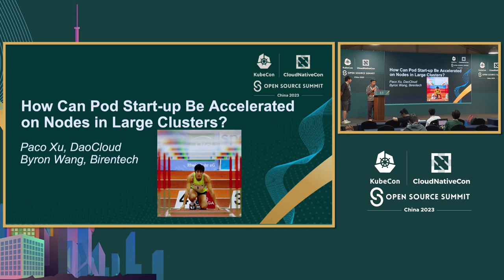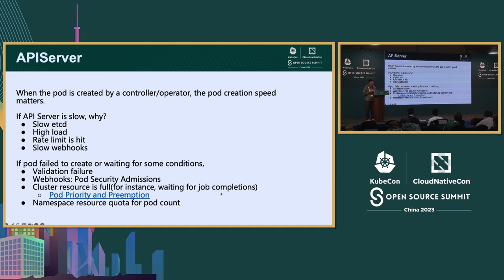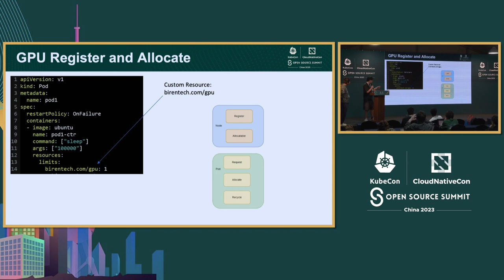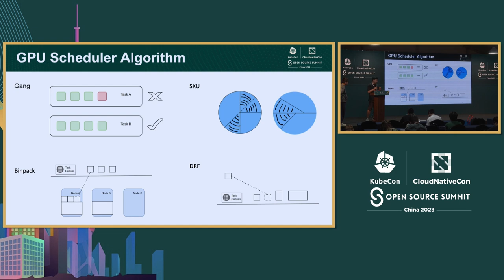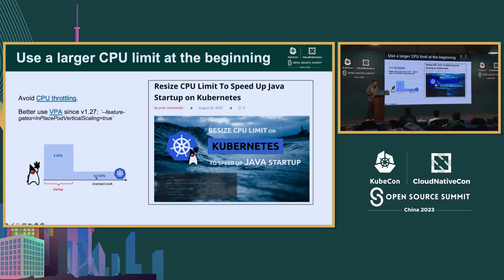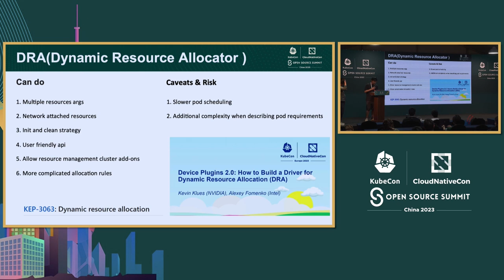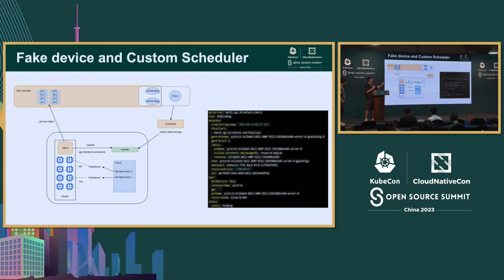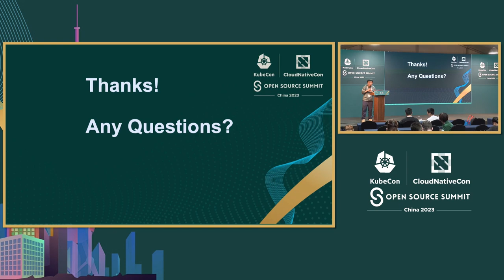How Can Pod Start-up Be Accelerated on Nodes in Large Clusters? - Paco Xu, DaoCloud & Byron Wang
如何在大型集群中加速 Pod 的启动？ | How Can Pod Start-up Be Accelerated on Nodes in Large Clusters? - Paco Xu, DaoCloud & Byron Wang, Birentech

这个想法来自我最近写的博客 Kubernetes 1.27：加速Pod启动的更新。 这是一个集群管理员可能面临的常见问题。 本次会话将向您展示Pod启动的过程以及如何加速Pod的启动。

API：
控制器管理器创建Pod的时间，
KCM：PV和PVC绑定以及Webhooks。
调度：
GPU拓扑感知，节点负载感知。
来自kubelet方面的节点级别：
镜像拉取，Sidecar，API QPS和Burs，事件驱动PLEG，
限流，磁盘和卷驱动程序，静态CPU策略，容器运行时。
GPU管理：
拓扑不仅仅是NUMA，共享和监控。
数据负载：
数据预加载和本地存储或分布式存储。
可观察性：
如何检查为什么Pod启动缓慢？

The idea came from my recently written blog Kubernetes 1.27: updates on speeding up Pod startup. This is a common issue that cluster administrators may face. This session will show you the process of pod startup and everything about how to speed up the startup of pods.

API:
the creation time of pods by controller-manager,
KCM: PV & PVC binding and webhooks.
Scheduling:
GPU Topology-aware, node load aware
Node level from the kubelet side:
Image Pulling, Sidecar, API QPS & Burs, Event-Driven PLEG, Throttling, Disk and Volume driver, Static CPU Policy, Container Runtime
GPU Management:
Topology not only NUMA, Sharing, and Monitoring
Data load:
data preload & local storage or distributed storage
Observability:
How to check why the pod starts up slowly?